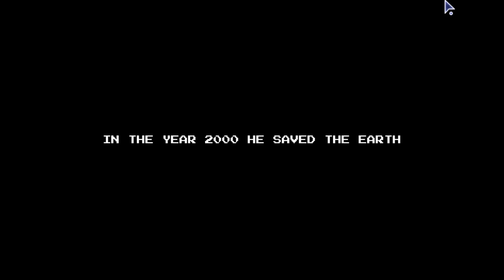whoever came up with this Intro in 2023 needs to be awarded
The great success of High On Life on Microsoft platforms is certainly not a surprise. The Squanch Games shooter immediately stood out for its marked irreverence and for an out-of-the-ordinary cast of characters that they seasoned the adventure with gags of absolute hilarity.
High on Life is an irreverent, absurd shooter that manages to shine with its outrageous humor, silly setting and story, and some really goofy, foul-mouthed guns that pull the whole thing together for the vast majority of the time. Combat is a bit sloppy, especially during the first act, and the whole sci-fi adventure sometimes has an unpolished feel to it, but once you get some new tools of destruction and movement options, it rises to the occasion. Not all of its jokes find their punchline, but with memorable boss fights, unique alt-fire abilities and exploration, and way more terrible movies to watch than I expected, this wacky journey is definitely worth your time.

For example, after pausing the game, we will see the talking weapon Kenny get impatient and start insulting the player without too many censorships, as documented in the video
  could not expect anything else from the team led by Justin Roiland, father of Rick and Morty.